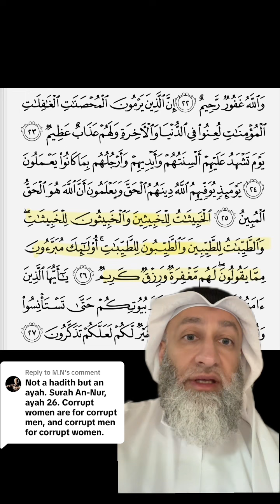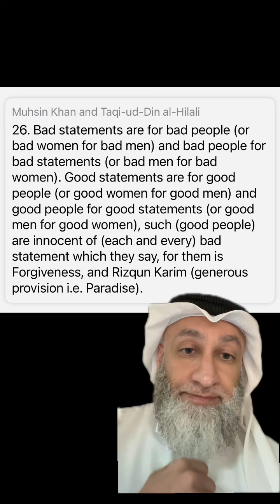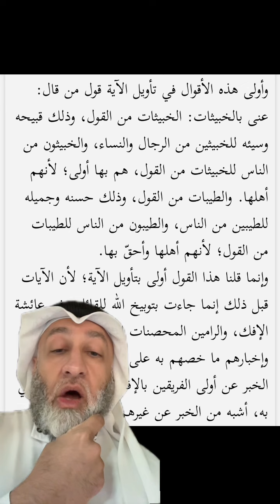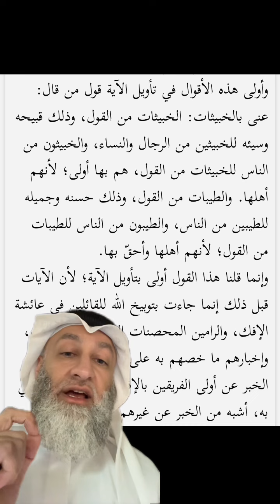Bad women for bad men? Surat Al Noor 26